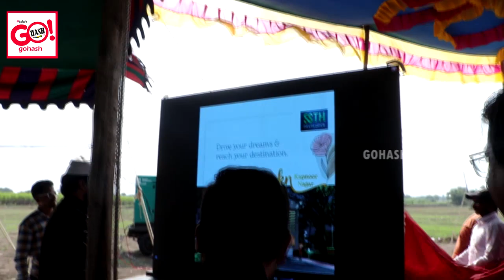PROJECT LAUNCH OF KAPNOOR NAGAR | A PROJECT BY SSTH DEVELOPER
PROJECT LAUNCH OF KAPNOOR NAGAR | A PROJECT BY SSTH DEVELOPERS.